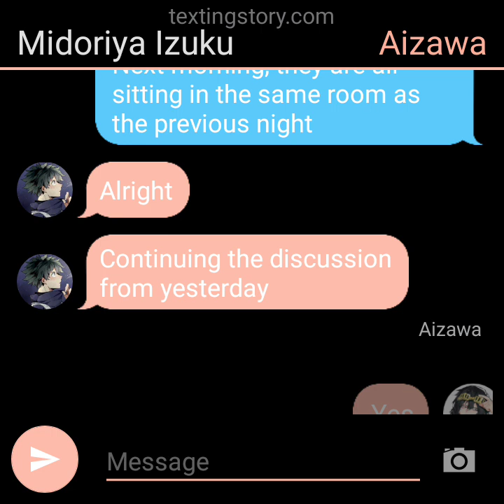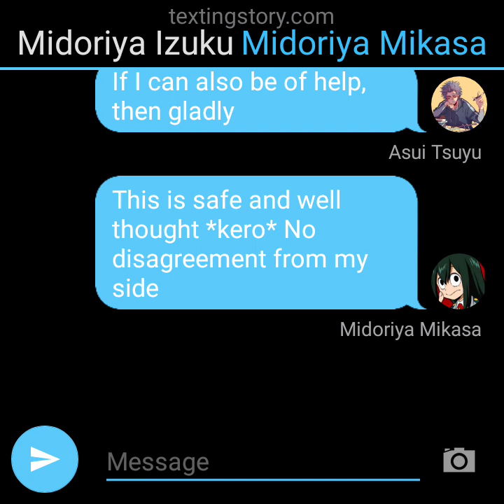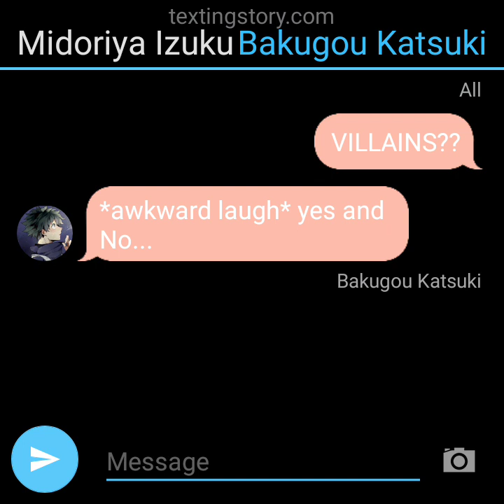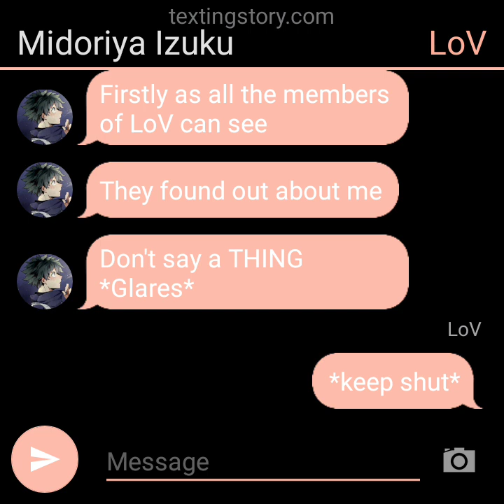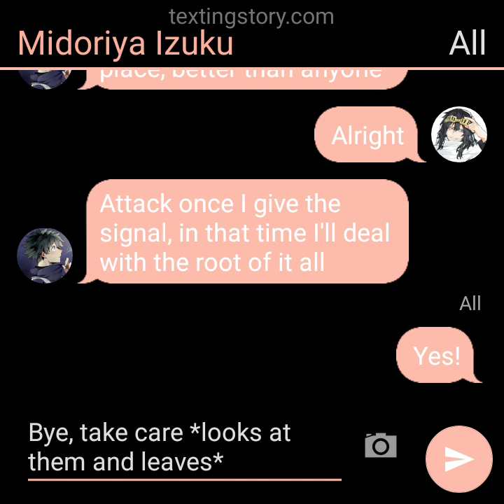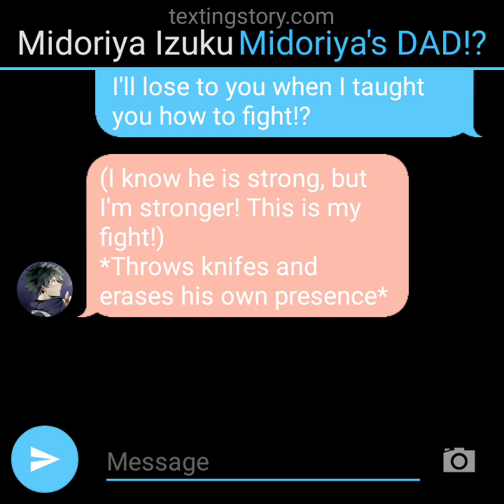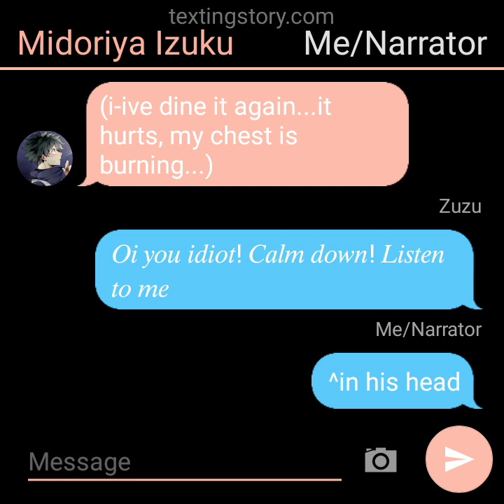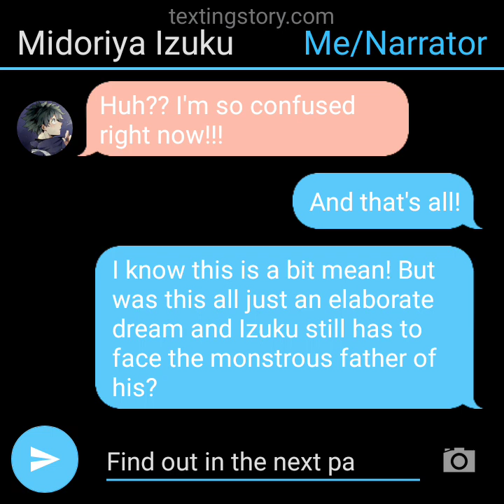Deku is Missing ll Part 5 ll BNHA AU ll Dadzawa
Hey! I did it! yes this is the second video today!
now I feel a lot better!!
anyways,
 Njoy ❤️❤️❤️